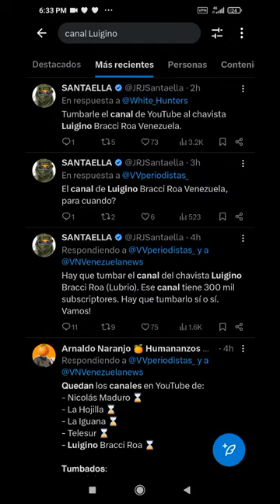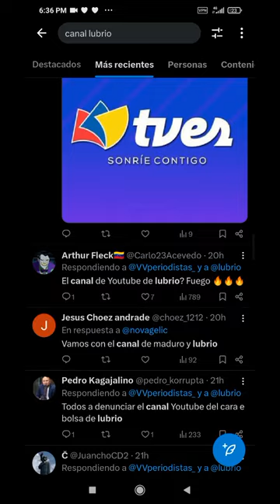Canales Youtube del chavismo bajo ataque: Han tumbado a Con El Mazo Dando, Venezuela News y otros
Es una forma de darnos apoyo. Denunciamos que nuestro canal Youtube ha estado bajo ataque de numerosas personas que intentan tumbarlo, tal y como ya lo hicieron con el de "Con El Mazo Dando" (Diosdado Cabello), TVES (televisora oficial), Venezuela News y otros medios relacionados con el chavismo.

USDT o Bitcoin (BEP20): 0xef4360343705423a24119205eeb1de2a10fd23f4